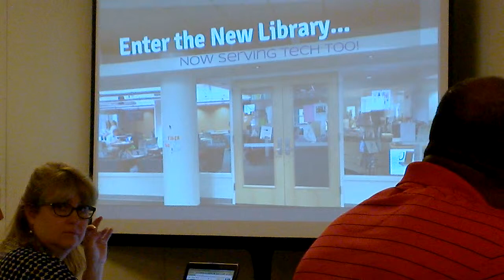Remaking School Libraries Evelyn Schwartz Alison Seese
From Computers in Libraries 2015 in Washington D.C.